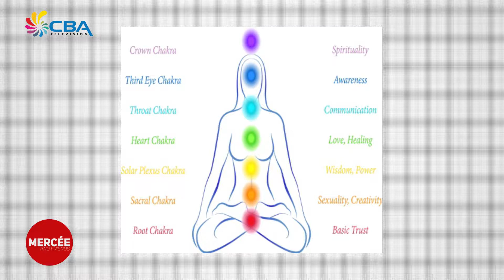Mercee 18 January 2018 1